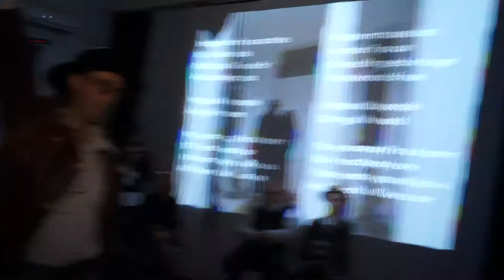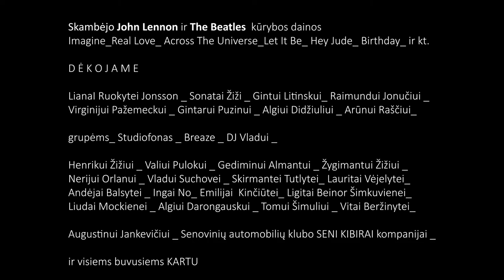John Lennon 80 _ Imagine 2020 _Klaipėda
Ištraukos iš 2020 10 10 Klaipėdoje vykusio renginio - Imagine 2020, skirto John Lennon 80 gimtadieniui paminėti. Dainas atliko Liana Ruokytė Jonsson, Sonata Žiži, Gintas Litinskas, grupė Studiofonas.